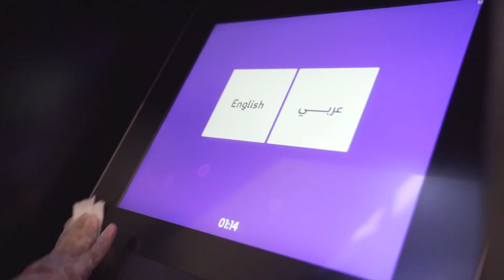‏ تتبع stc الاجراءات الوقائية من عدوى فيروس الكورونا المستجد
للحفاظ على سلامة موظفيها وعملائها،  stc تتبع الاجراءات الوقائية من عدوى فيروس الكورونا المستجد بالتعاون  مع الدكتور محمد ابل - رئيس وحدة الفايرولوجي في مستشفى الامراض السارية.